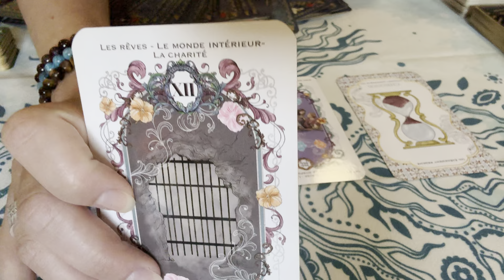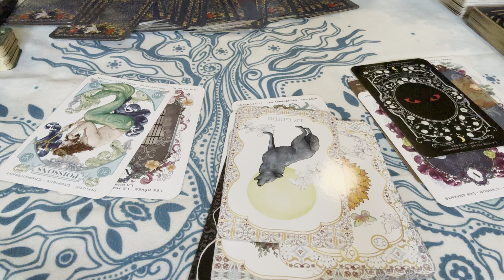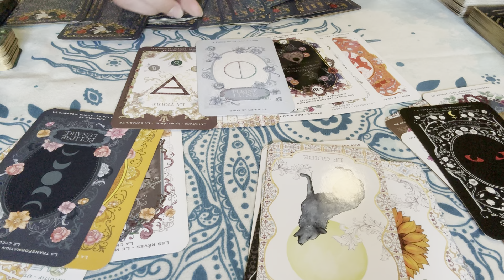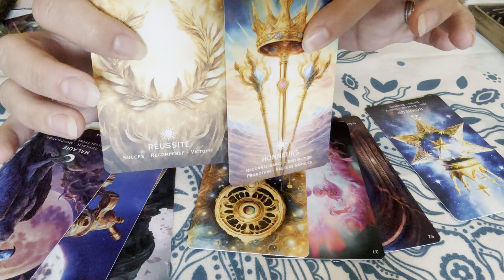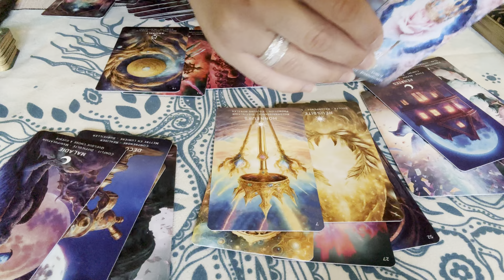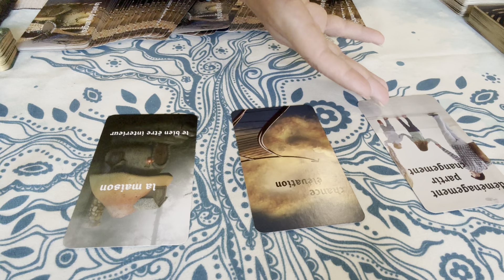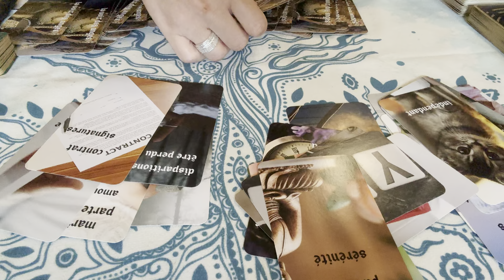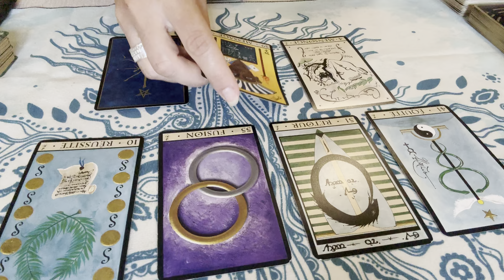Le zazatanisme décomplexé